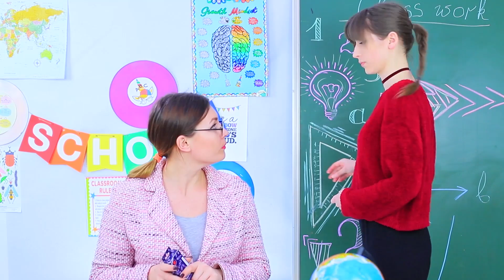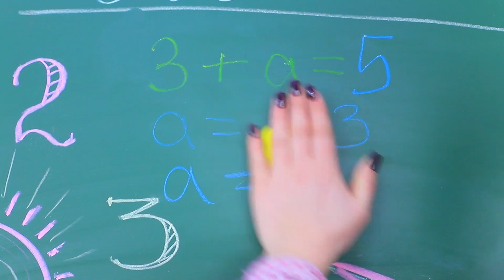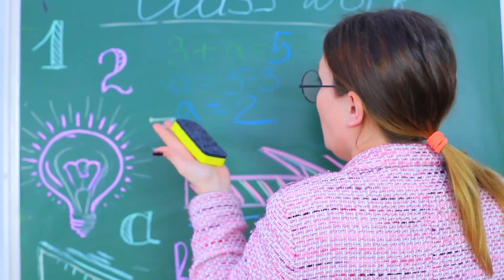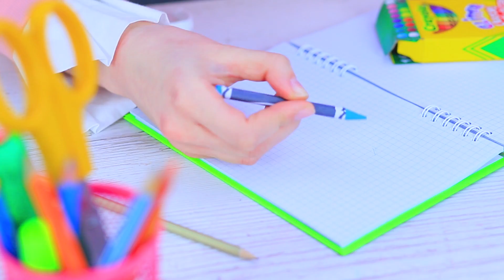¡15 Bromas Para Hacer En Clases! ¡Bromas Para Trollear A Tus Compañeros De Escuela!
¿Te gusta hacer bromas a tus amigos, compañeros de clase e incluso profesores? ¡Genial! ¡Entonces nuestra nueva selección de bromas escolares seguramente te será útil! ¡Mira, aprende y diviértete muchísimo incluso durante las lecciones!

Suministros y herramientas:
• Clip de carpeta
• Bolsa Ziploc
• Brillo
• Tijeras
• Telas
• Harina
• Botella de Sprite
• Punzón
• Maicena
• Silicona
• Cinta de raso
• Pistola de silicona
• Caja de polvo
• Botella vacía de esmalte de uñas
• Pegamento
• Colorante para alimentos
• Espuma de caucho
• Pintura para goma
• Fieltro
• Arcilla
• Papel pergamino
• Vaselina
• Fondant
• Herramienta de modelado
• Huevo
• Azúcar en polvo
• Mezclador
• Gelatina
• Tubo de pasta dental
• Plancha
• Caja de comida seca para gatos
• Cereal
• Crayones
• Caja de tizas de pizarra
• Borrador de pizarra
• Cinta de dos caras
• Lápices regulares
• Pintura acrílica
• Etiqueta de crayola
• Caja de crayola
• Pintura de acuarela
• Copos de maíz